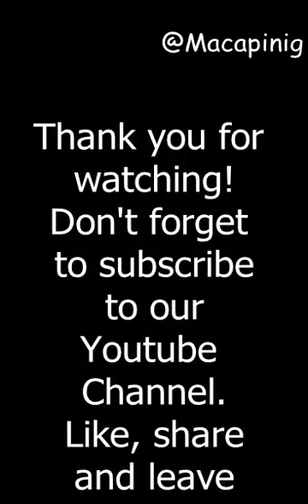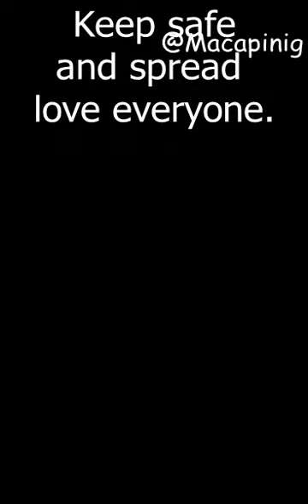Feeding our puppies while dancing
Having fun with our little puppies is our stress reliever. Please enjoy watching the video. Keep safe everyone.